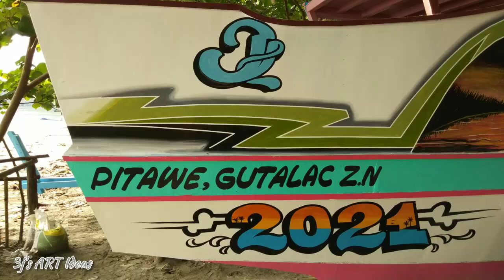Simple Blue Marlin and Moon Sunset Painting